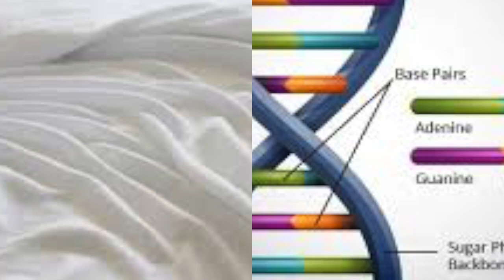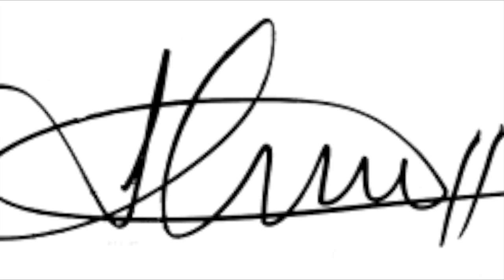My Movie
Video Lilac Jeans This Love